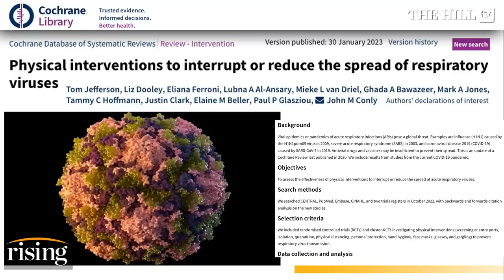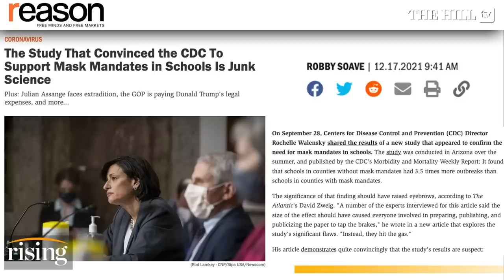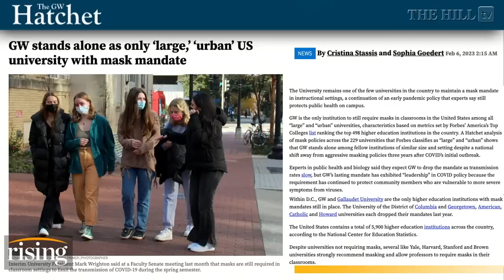Robby Soave: BOMBSHELL Study Reveals Masks Made Almost ZERO DIFFERENCE On Covid-19 Rates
Robby Soave elaborates on a new study showing Covid-19 masks are not as efficacious in stopping the spread of viruses, like the novel coronavirus and other upper respiratory infections if not worn properly. He also points out the mainstream media's unwillingness to report on this finding. covid-19 masks coronavirus.

According to the CDC layered prevention strategies — like staying up to date on vaccines and wearing masks — can help prevent severe illness and reduce the potential for strain on the healthcare system. Wear a mask with the best fit, protection, and comfort for you.

If you are in an area with a high COVID-19 Community Level and are ages 2 or older, wear a well-fitting mask indoors in public.

If you are sick and need to be around others, or are caring for someone who has COVID-19, wear a mask.

If you are at increased risk for severe illness, or live with or spend time with someone at higher risk, speak to your healthcare provider about wearing a mask at medium COVID-19 Community Levels."